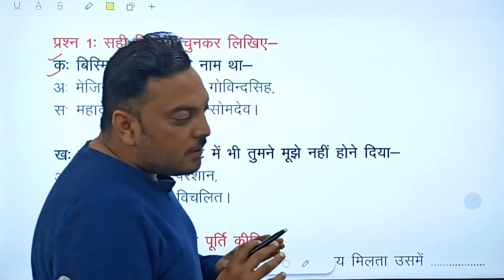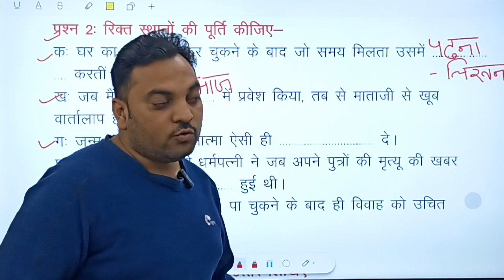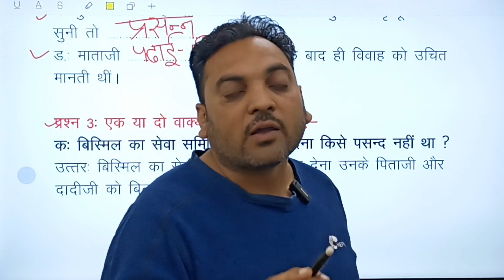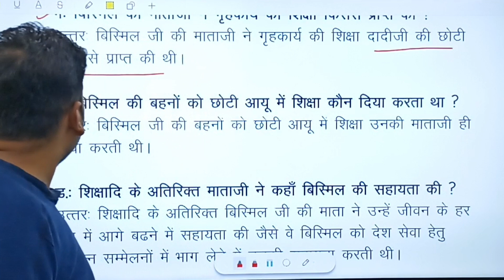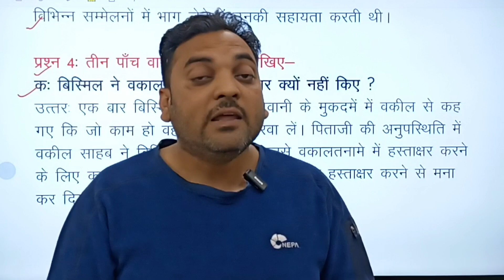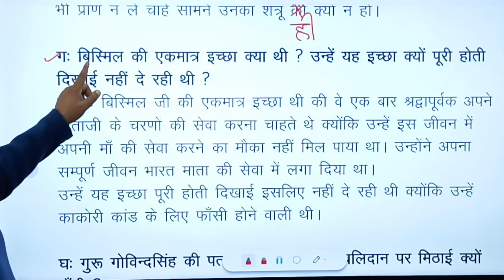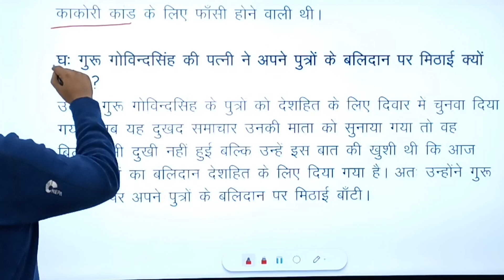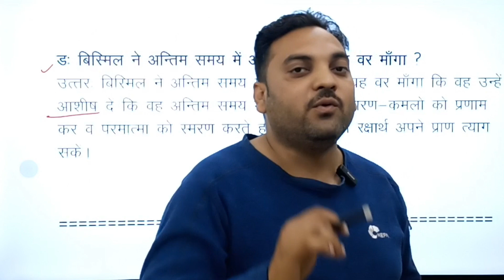कक्षा 6 ll हिंदी ll पाठ 21 ll मेरी मां ll प्रश्न उत्तर।